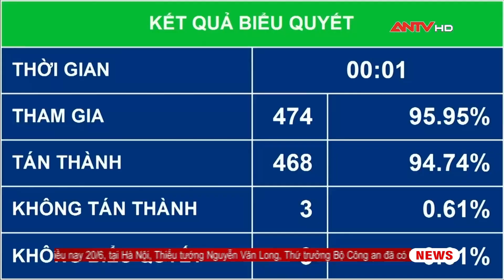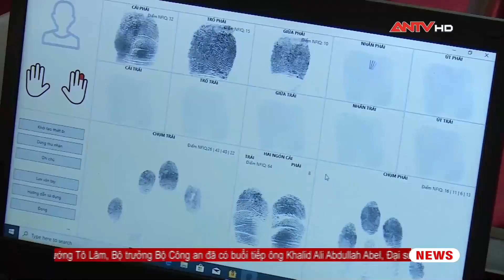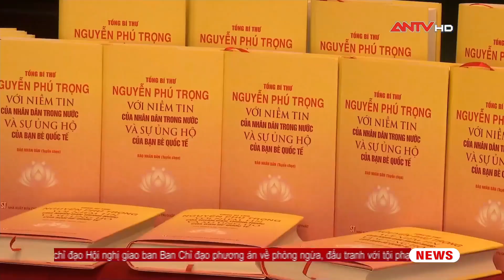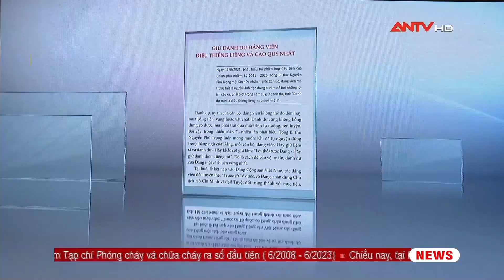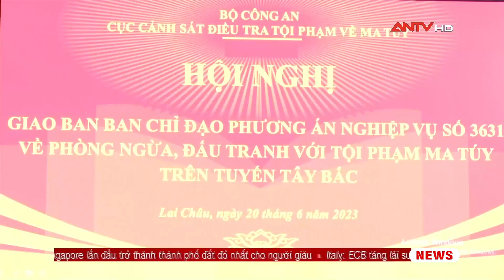Nhật ký an ninh ngày 20/6: Thúc đẩy quan hệ hợp tác Việt Nam - Qatar| ANTV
Mời quý vị và các bạn xem thêm: Cập nhật vụ tấn công trụ sở xã tại Đắk Lắk: Đã tạm giữ hình sự 74 đối tượng